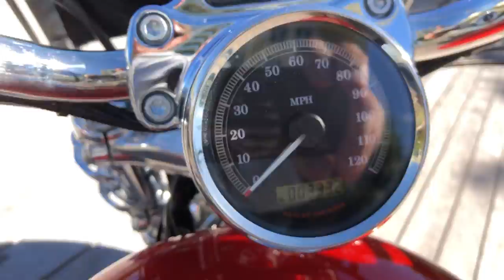2013 Harley XL1200Custom walk around video